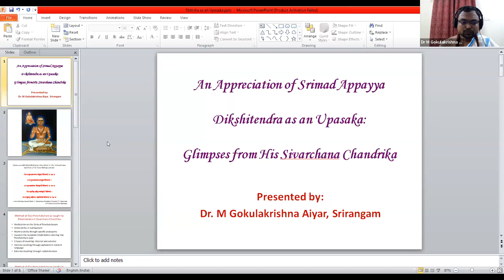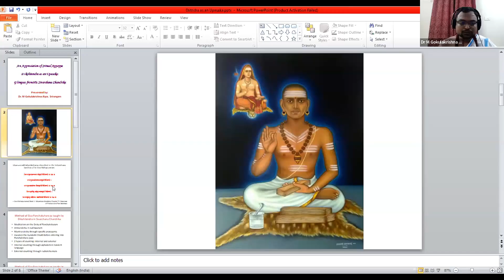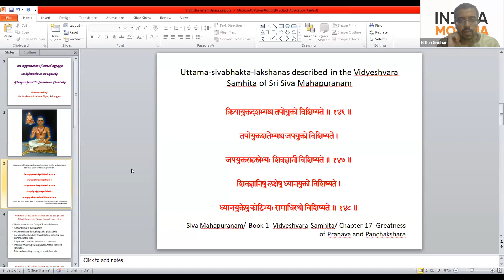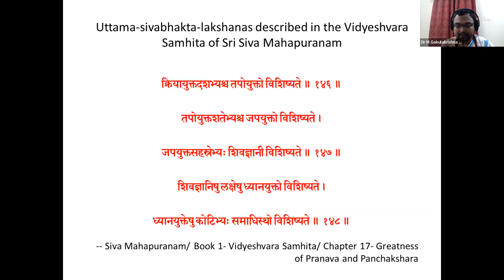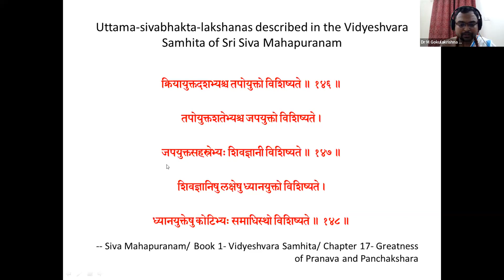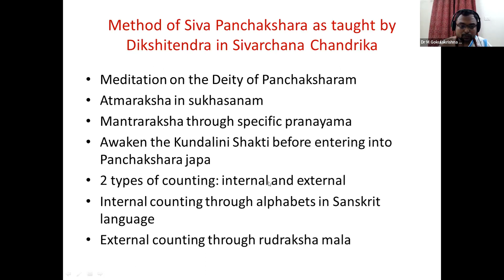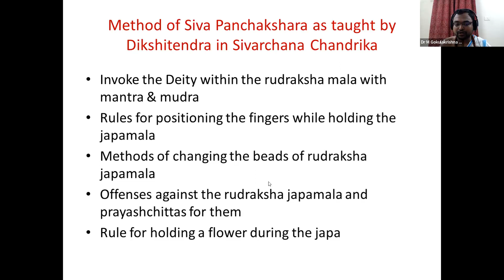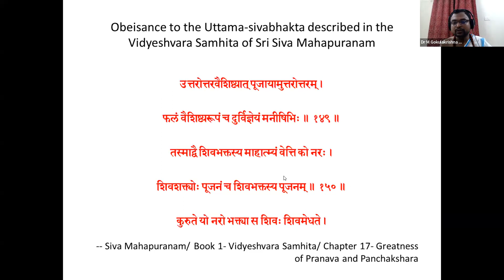Śrīmad Appayya Dīkṣiteṃdra As An Upāsaka: Glimpses From His Śivārcanācandrikā | Gokulakrishna Aiyar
Sri Appayya Dikshita was one of the most outstanding scholar, philosopher, poet, and a ritualist to have walked on the sacred land of Bharat. He lived in 16th century CE and has the unique distinction as being a great Acharya of both Advaita Vedanta and Shivadvaita. He is in fact counted among the three great Dravida Acharyas of Advaita Sampradaya along with Adi Shankaracharya Bhagavadpada and and earlier teacher who is only known from quotations of other authors. Appayya Dikshita is also considered as belonging to the venerable trio of Shivadvaita along with Srikanta Sivacharya and Haradattacharya.

Appayya Dikshitar was born in Adayapalam, near Ami in the North Arcot district, in 1554 A.D. His father’s name was Rangarajudhwari. Appayya had the name Vinayaka Subramanya when Namakarana ceremony took place. Acharya Dikshitar or Acchan Dikshitar was the younger brother of Appayya. Appayya studied the the Shastras under Guru Rama Kavi and completed the fourteen Vidyas while he was quite young. He was also known as great performer of Vaidika Yajnas including Yajnas such as Soma and Vajapeya.

Appaya Dikshita was a scholar-par-excellence and he travelled widely, entering into philosophical disputations and controversies in many centers of learning. The greatness of his scholarship can be known from the fact that he authored more than a hundred and four works, very profound and in-depth works, representative of all branches of knowledge in the Sanskrit language and literature including Vedanta, Shivadvaita, Mimamsa, Vyakarana, Kavya, Alankara, and devotional poetry.

Some of his prominant works on Vedanta include Siddhanta Lesa Sangraha, Nyaya Rakshamani, and Kalpataruparimala. Important Shivadvaita works include Sikharani Mala and a commentary on it titled Shiva Tattva Viveka, Sri Sivarka Mani Dipika, and Anandalahari Chandrika.  Vidhirasayana and a commentary on it titled Sukhopayojini, Upakrama Parakrama, and Purvottara Mimamsa Vada Nakshtra Mala are among his notable works on Mimamsa. His work Chatur Mata Sara Sangraha
captures in four sections, the four schools of Vedanta – the Dvaita, the Visishtadvaita, the Sivadvaita, and the Advaita.

This Symposium seeks to explore the multifaceted writings of Sri Appayya Dikshita and highlight  the width and depth of his scholarship, as well as bring out unique aspects of his works.